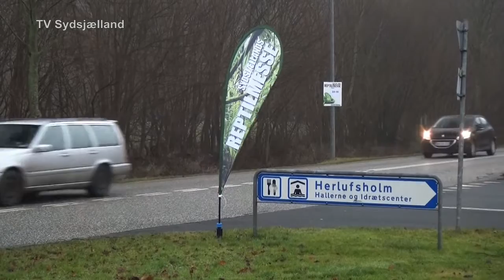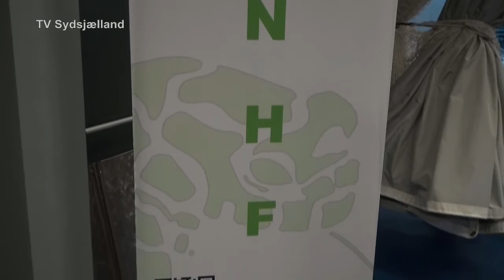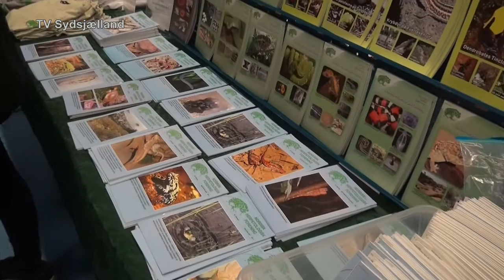Sydsjællands Reptilmesse 2017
I dette program besøger vi nogle af de mange udstillere i Herlufholmhallerne